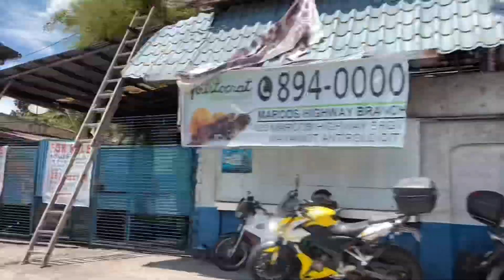I GOT A NEW TATTOO!!! MONSTERA LEAF | LADYGHE B. | vlog #08 MONSTERALEAFTATTOO # DAILYINKTATTOO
Grabe ang galing ni Kuya kenneth sya yung owner ng daily Ink tattoo studio Sa marikina, sobrang pulido po ng gawa nia. Wala ako masabe kundi ang GALING niya! Kaya kayo guys kng mag papatattoo kayo doon na kayo ky kuya Kenneth subok ko na sya! At madami nadin mga na gawa nia or visit niyo po yung FB page nia @ daily ink tattoo. At sobrang sakit din pala doon Sa part na pinalagyan ko Kasi manipis yung balat, Kaya mga besh pag doon Kayo nag pa lagay Sa part ng katulad Sa Amin expect niyo na tlga na ang sakit. Hahaha